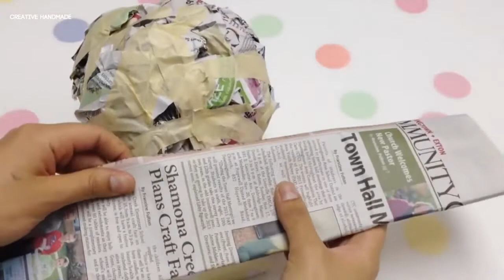Hướng dẫn làm hộp tiết kiệm khủng long xanh | Creative Handmade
Các bạn đang xem: Hướng dẫn làm hộp tiết kiệm khủng long xanh